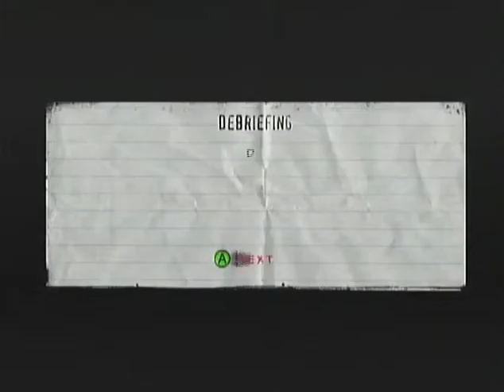Let's Play The Punisher - Pt. 14 - I Am Iron Man!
Tony Stark makes an appearance in this episode!